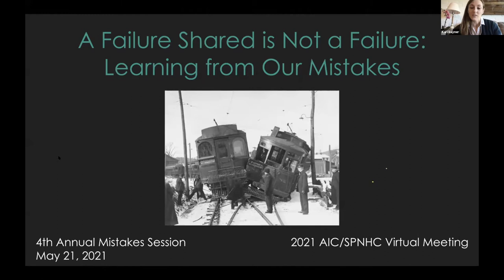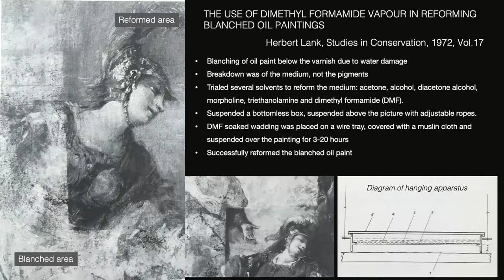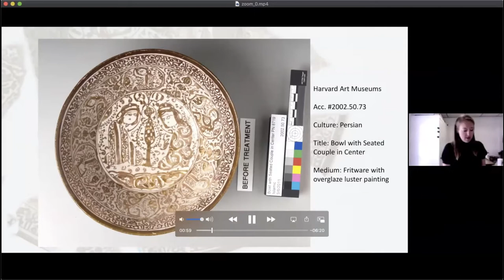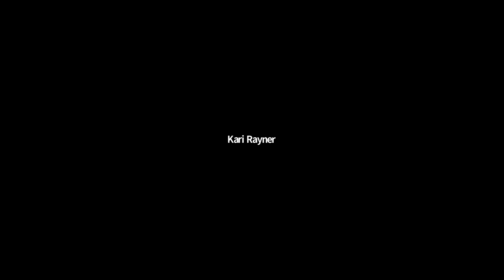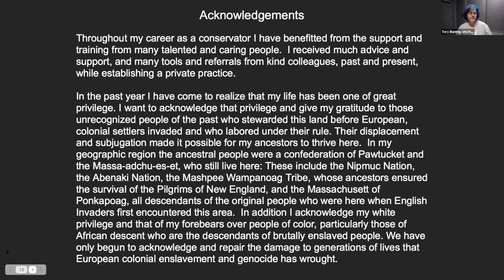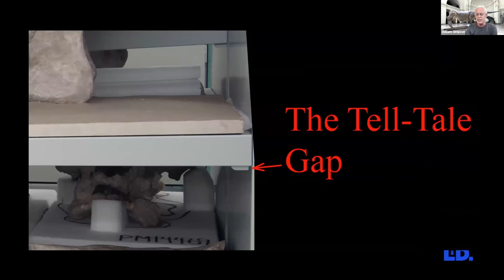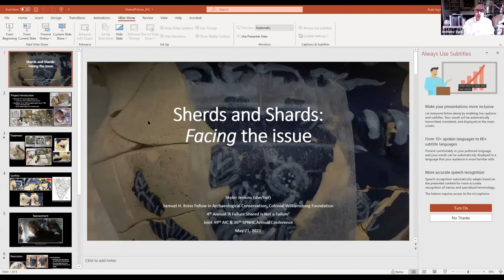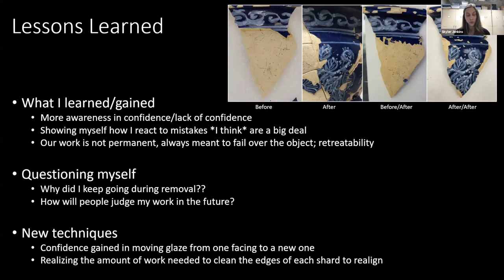2021 AIC Mistakes Session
A Failure Shared is not a Failure: Learning from our Mistakes" was a virtual session held during a joint Annual Meeting between the American Institute for Conservation (AIC) and the Society for the Preservation of Natural History Collections (SPNHC). This session aims to cultivate understanding of why it's important to talk about mistakes by bringing professionals from all disciplines together to share their experiences and learn from one another.

Please note that this is an abbreviated recording of the program.

Speaker Timeline:

0:00 - Introduction
3:44 - Ruby Awburn
12:50 - Diana Galante
21:33 - Tory Bunting
29:20 - Bill Simpson
38:39 - Q&A
44:17 - Skyler Jenkins